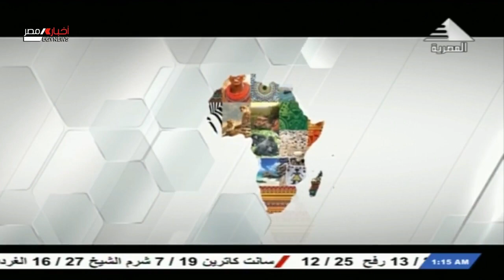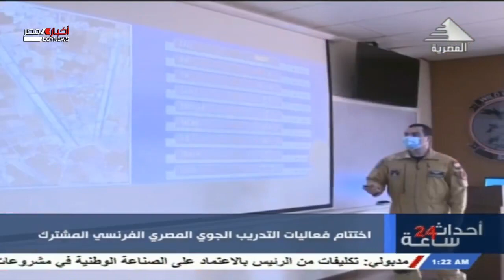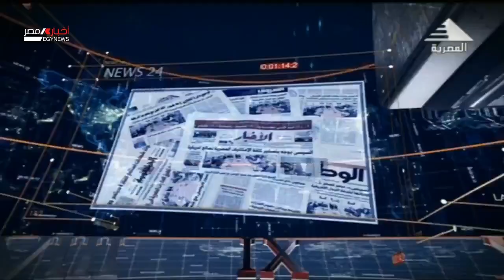احداث 24 ساعة 3-2-2021